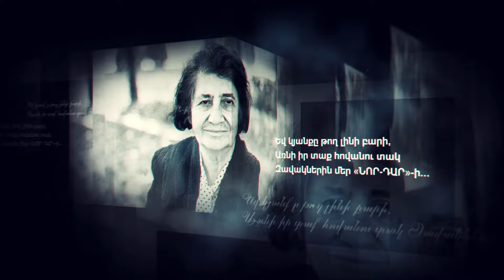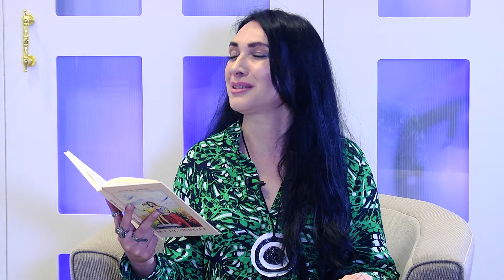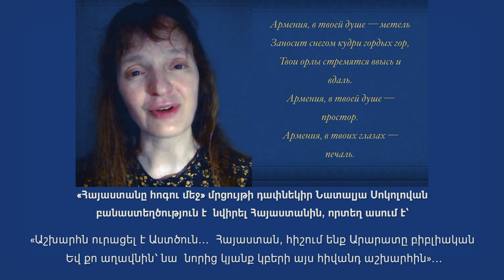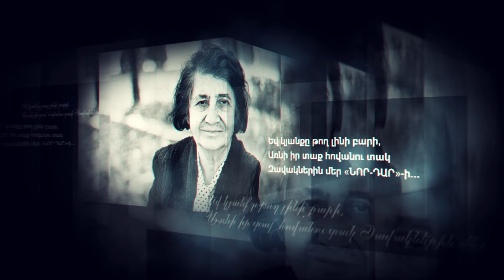Նոր Դար 40 - Անժելա Տերյան, Սուսաննա Ղազարյան